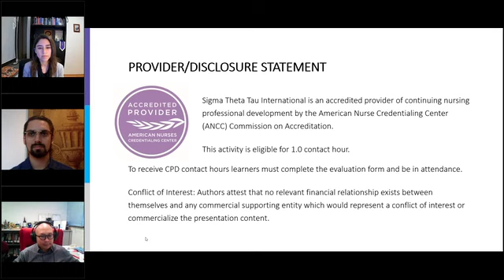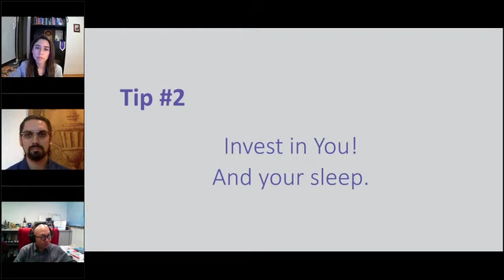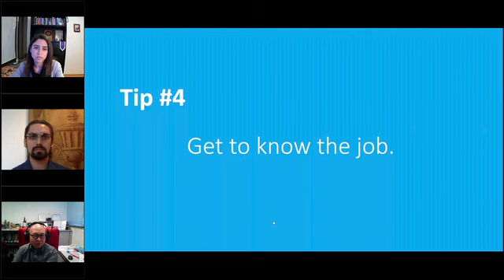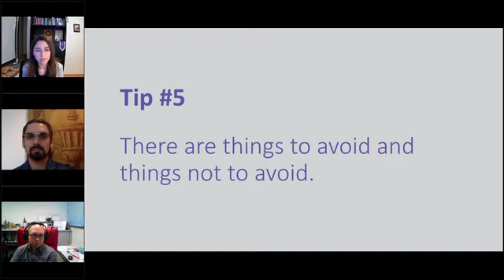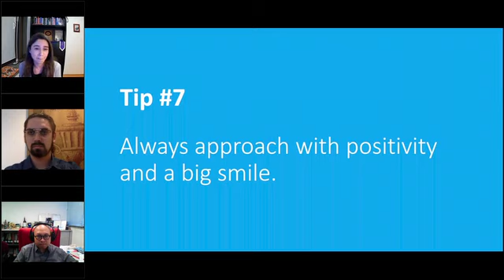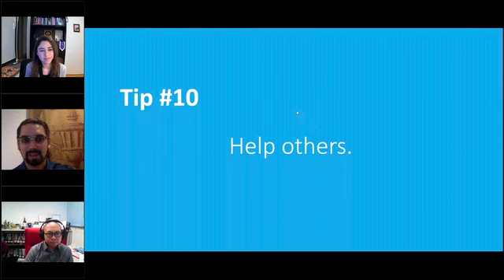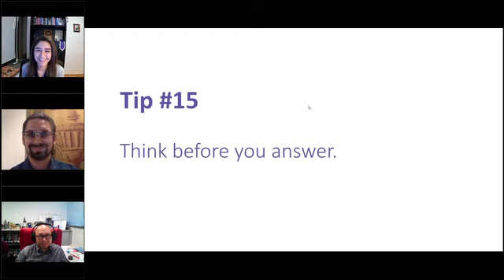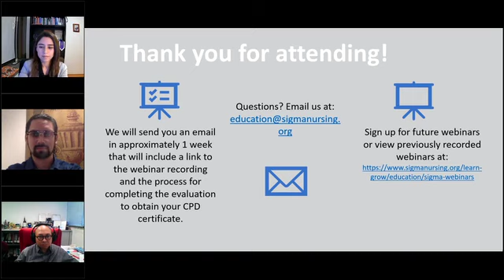Early Career Nurses Series 20 Tips and Tricks for Early Career Nurses Part 3